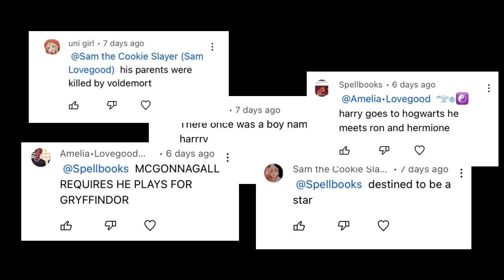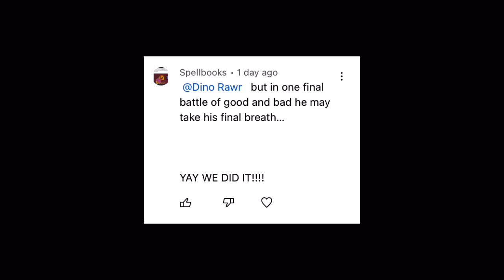Harry Potter in 99 Seconds but it’s COMMENTS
There once was a boy named Harryyyyy…….

YEEEEEEEEEEEEETTTTTTTTTT :)